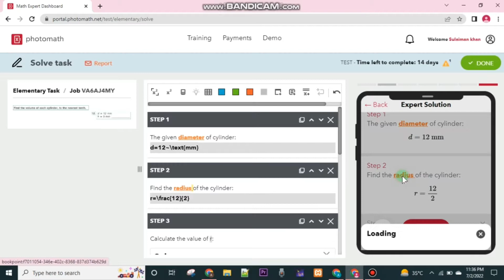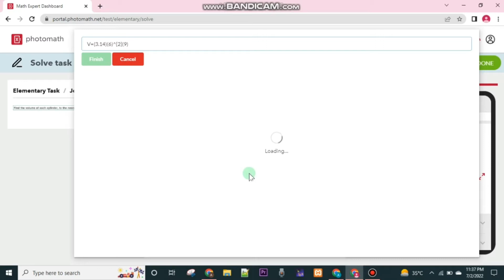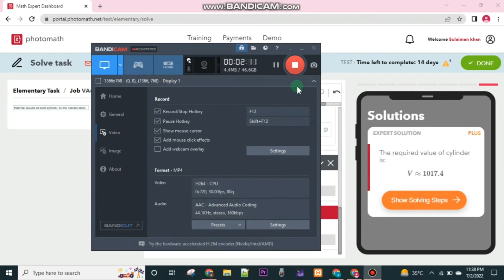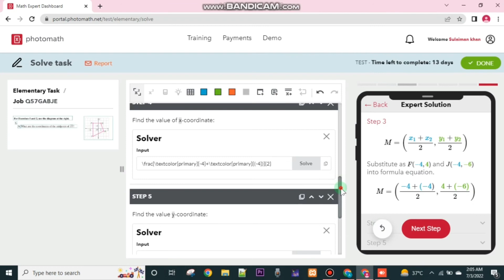Photomath elementary Final test questions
photomath_elementry_final test_question
For complete detial and make account in photomath please click the below links
find the volume of the cylinder d=12